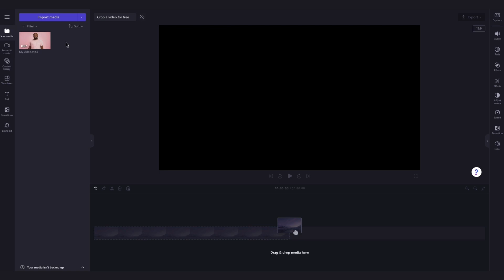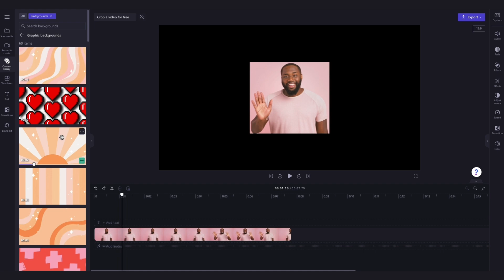How to crop any video for free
In this tutorial, you'll learn how to crop any asset using the freehand crop tool in Clipchamp! You'll start by importing your asset, freehand cropping, resizing, adding a background, and then exporting for free.

So, feel free to try it for yourself through the link above ☝️

00:00 Intro
00:09 How to create a free account
00:24 How to import your media
00:40 How to crop your media
01:17 How to reposition and resize
01:57 How to add a background
02:45 How to export
03:01 Outro

Use this link to start video editing using the best free editing software